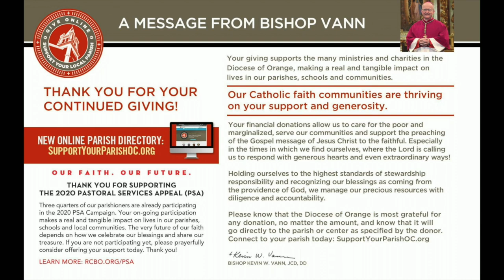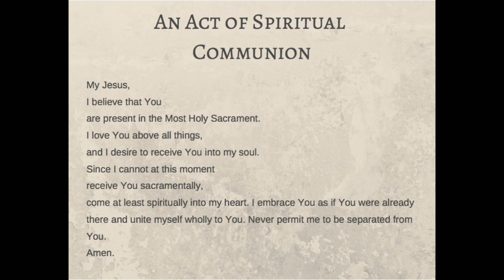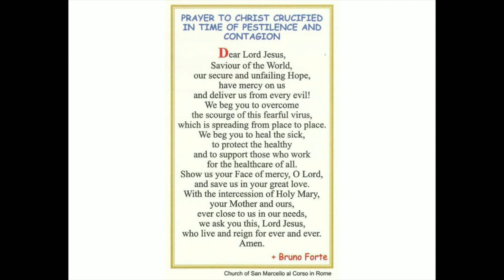May 16, 2020 Daily Mass with Fr. Michael Pontarelli, OSM